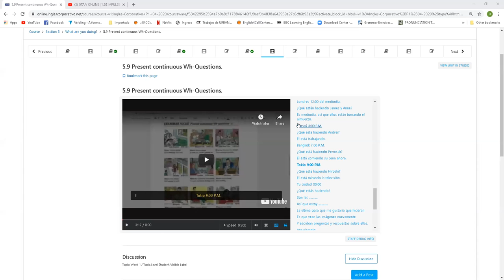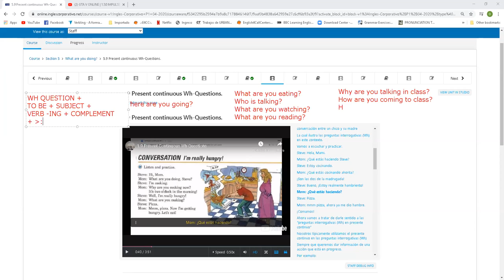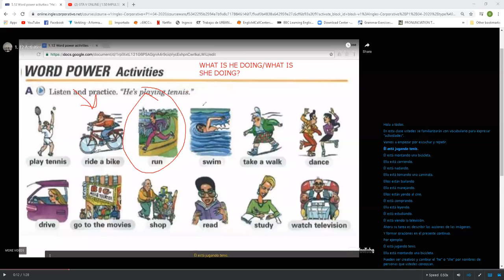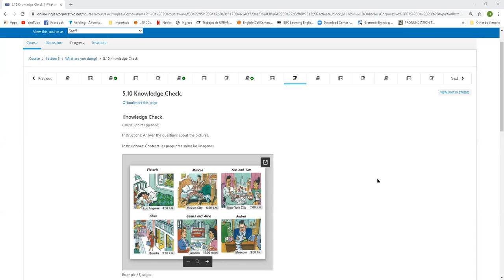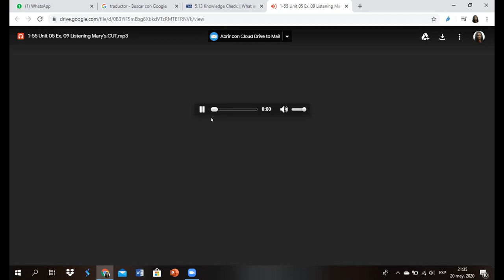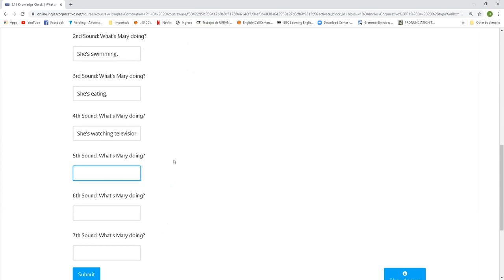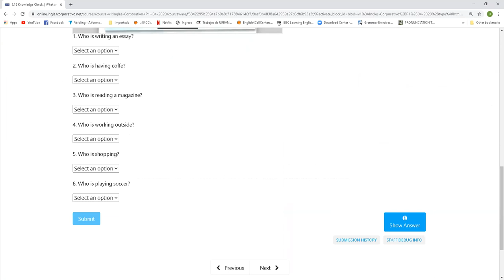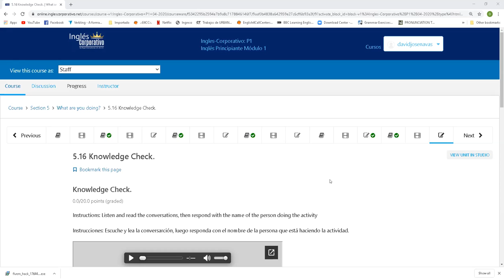Ingles Corporativo-MAY 20TH